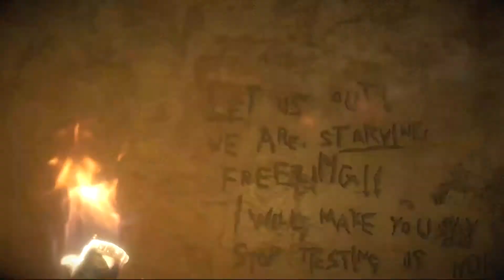SANATORIUM SURVIVAL | Until Dawn - EP10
Back in the sanatorium.
Back in the slaughterhouse.

We fight for our brief existence in this episode, shotgunning all the baddies away.
(I had no idea "shotgunning" was a word, but it isn't underlined in red, so it must be...)

ATTRIBUTIONS:

Intro theme, intro voice, outro voice, outro theme:
(PUBLIC DOMAIN)